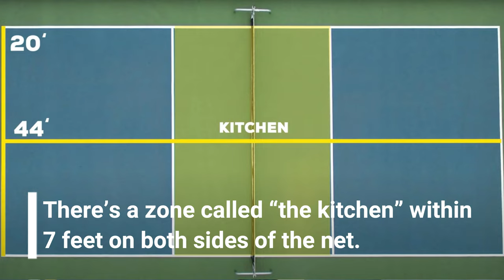How to Play Pickleball | Texas Pickleball | Rolling With A.j & Arkle | Where to Play Pickelball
Pickleball is a paddle sport that combines elements of tennis, badminton, and table tennis. Pickleball is played on a court with a low net and lightweight plastic balls, and it can be played both indoors and outdoors. Pickleball is typically played as doubles, with players using a paddle to hit the ball over the net. Pickleball is a fast-paced, energetic game that is easy to learn but challenging to master, making it a popular sport for players of all ages and skill levels.
A.J. Taylor is a Dallas Texas Realtor and would love to share all he knows about Dallas Texas and Dallas Texas golf cart communities
Kevin Arkle is a regional sales rep for Club Car and would love to share all he knows about golf, golf cart communities and more!
**Most stats and data mentioned came from the following sites and are not based on our